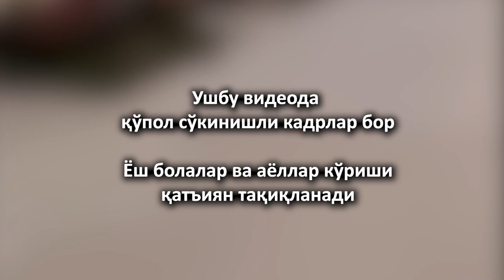СУРХОНДАРЁДА ФУҚАРОЛАР ЎРТАСИДА ЖАНГГА АЙЛАНГАН ЖАНЖАЛ